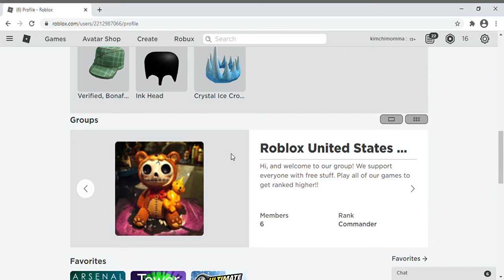Roblox Username Update!!!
OMG guys i got a new account.